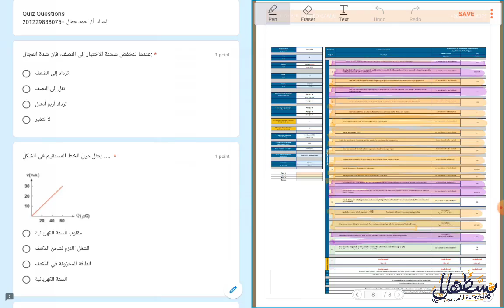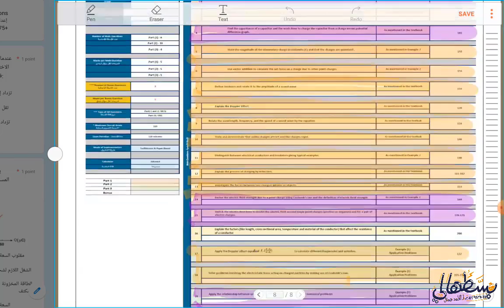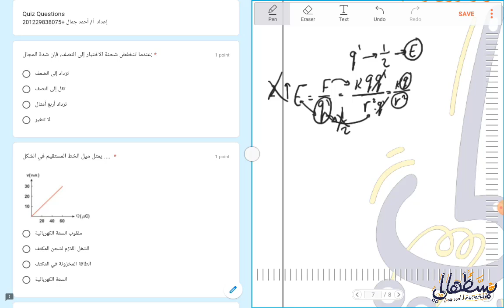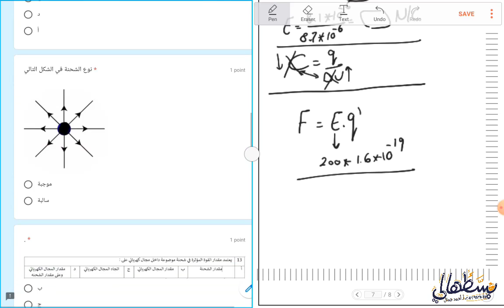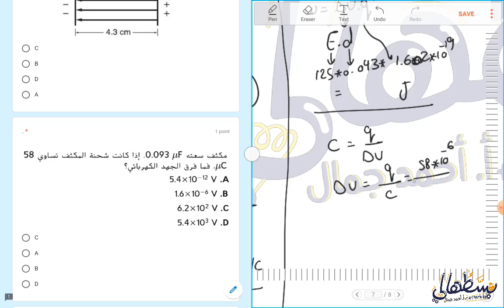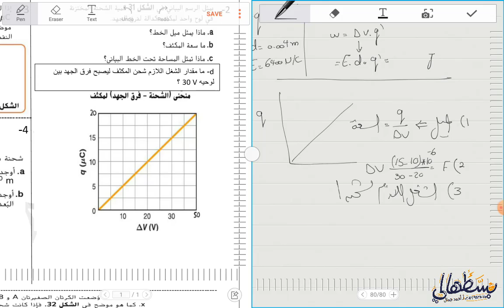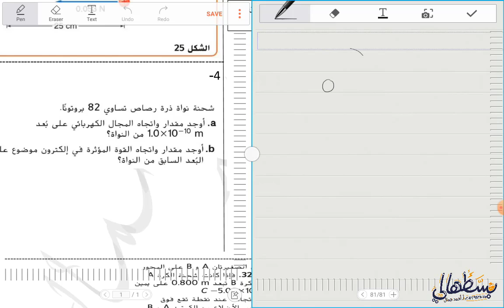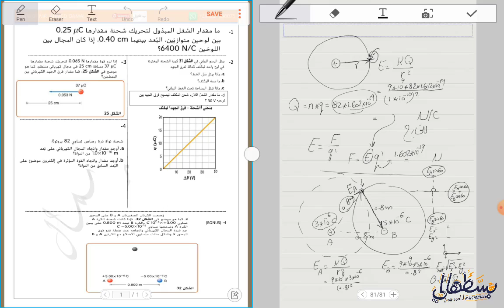أفكار الهيكل الوزاري وحدة المجالات الكهربية - صف 10 متقدم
أسئلة الهيكل وحدة الكهرباء الساكنة في شكل امتحان الكتروني وورقي، فيزياء الصف العاشر متقدم، الفصل الثاني ، المنهج الوزاري الإماراتي Mc-Graw Hill